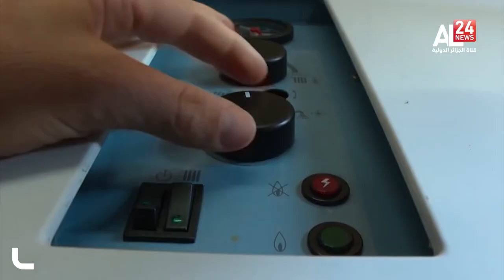الجزائر توسع استعمال الطاقات المتجددة في الغنارة العمومية